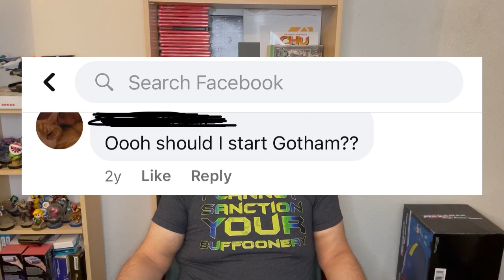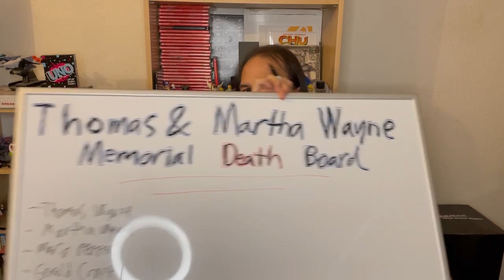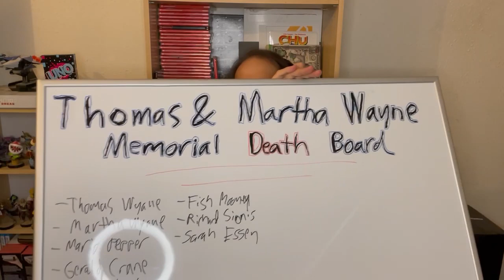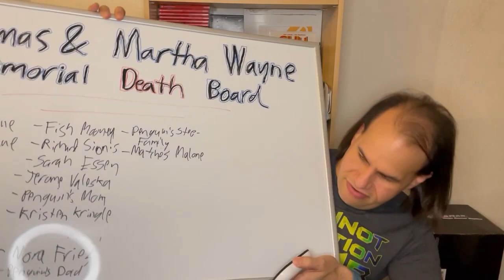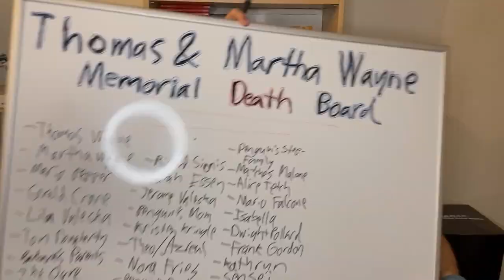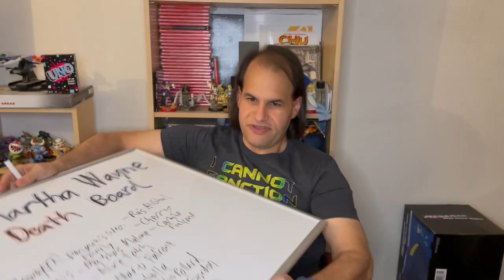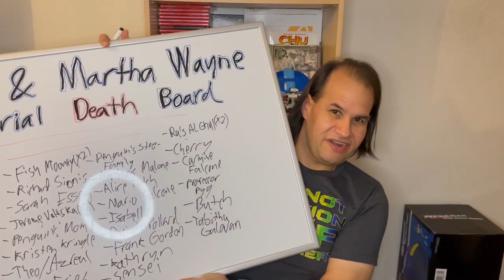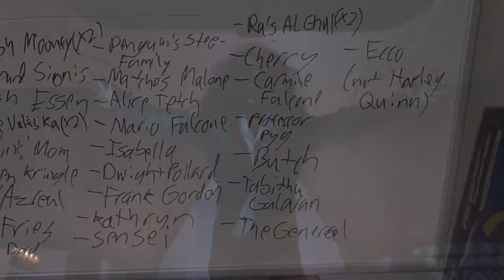What the hell is going on in... Gotham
Gotham.  The primetime network TV Batman origin show.
For 5 years the show got progressively more wild and progressively more Batman.  How wild?  How Batman?  Please allow me to share with you.
Spoiler warning for the entire series.

Introduction - 00:00
Season 1 - 06:49
Season 2 - 34:54
Season 3 - 1:07:23
Season 4 - 1:43:50
Season 5 - 2:13:46
Conclusion - 2:33:44

for a "...buffoonery..." shirt of your own.  I didn't make it, but I sure like it.

Special thanks to my buddy Jacob for the "Bruce Wayne: League Hunter" custom art.